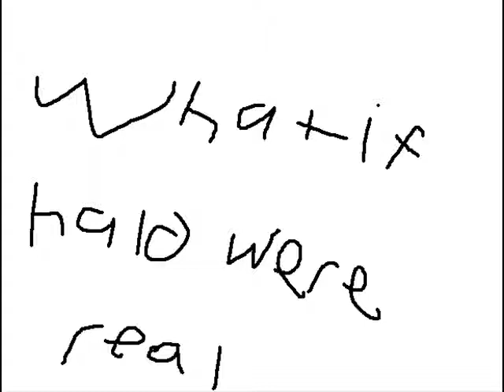what if halo were real